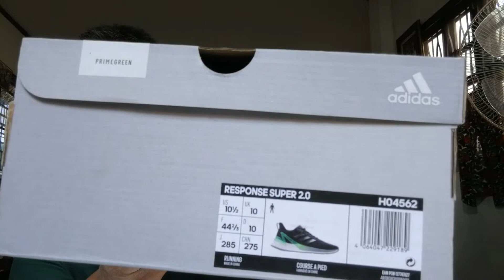adidas​ response super 2.0 unbox​ ​and​ review.